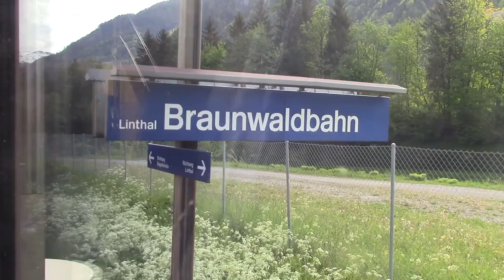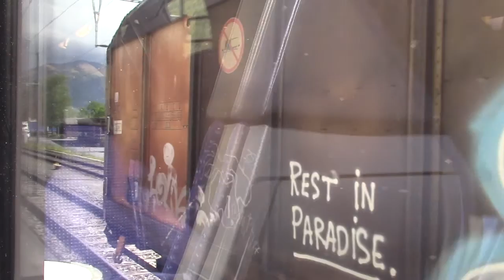S25 von Linthal nach Zürich HB